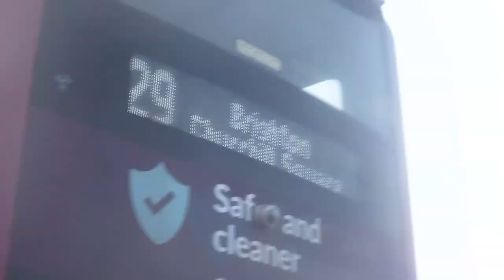that is a 29 bus in famler